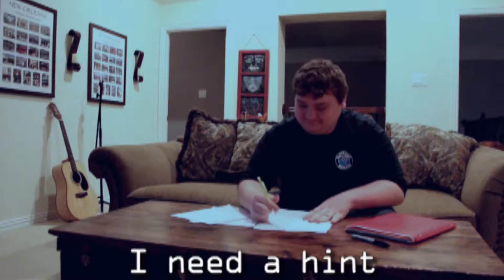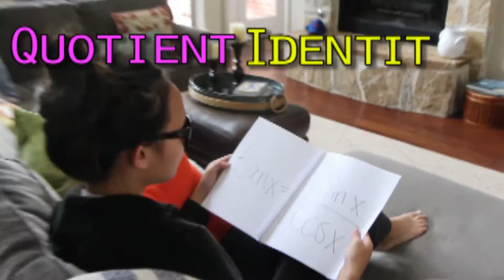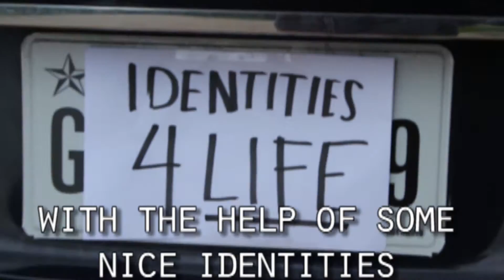Trig Identities - Pre Cal video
Katie Aromy
Stephen Stankus
Trina Phan
Hope Spears
Shay Rounds